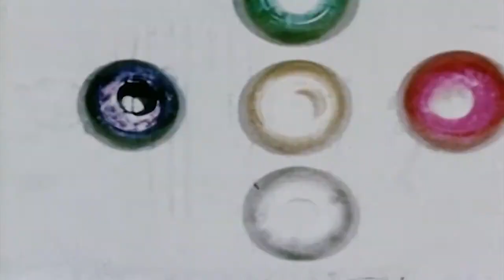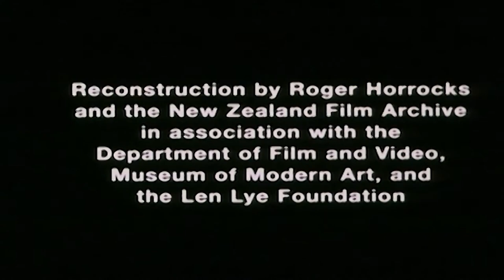Life's Musical Minute (ca. 1950) - Len Lye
Realizado por: Len Lye
Produzido por volta de 1950
Formato: filme [1'40''min], color, sound